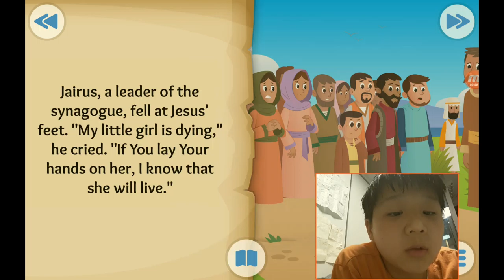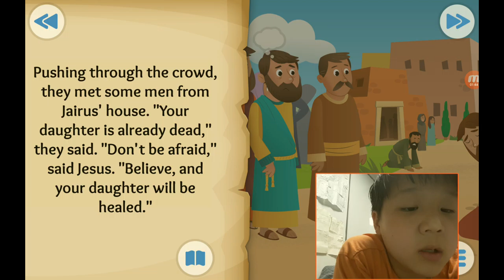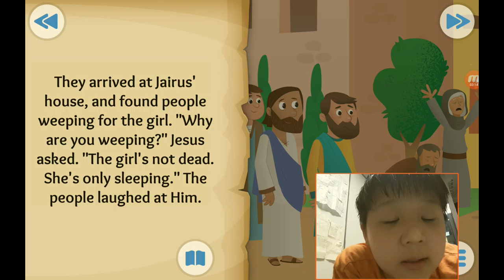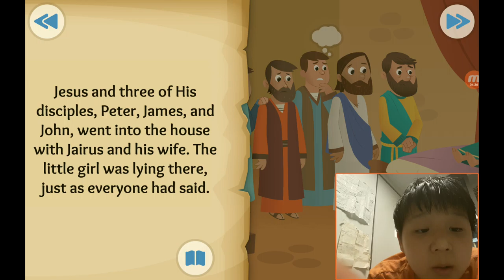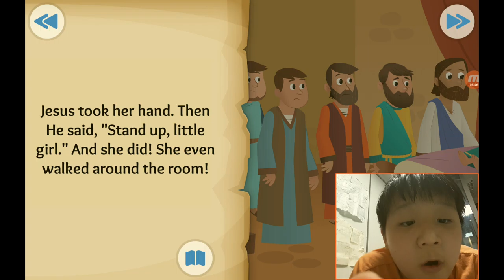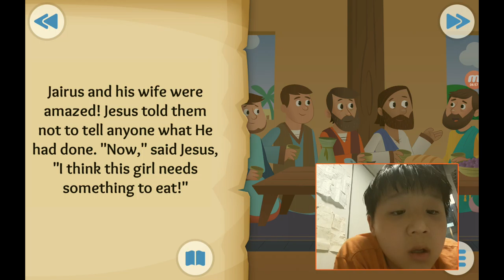‹Kids›Soo：성경이야기, 20210614 Time to get up about Jesus heals a girl in Luke 8, Matthew 9